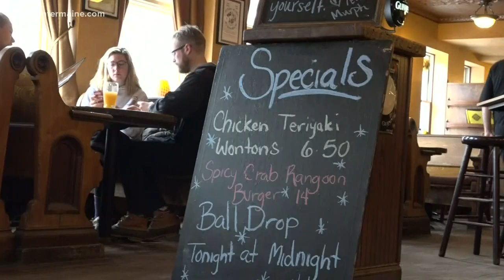New Year's Eve fun in Downtown Bangor